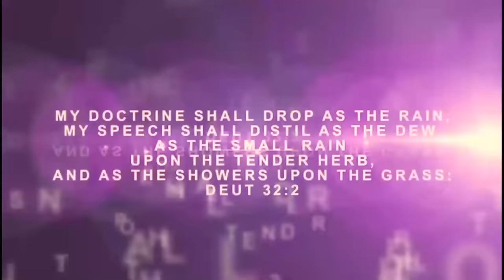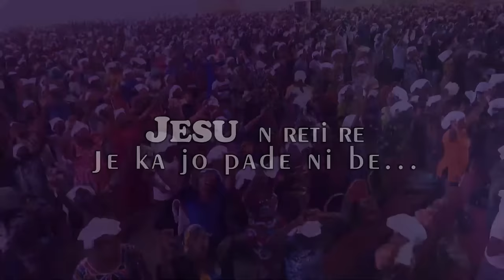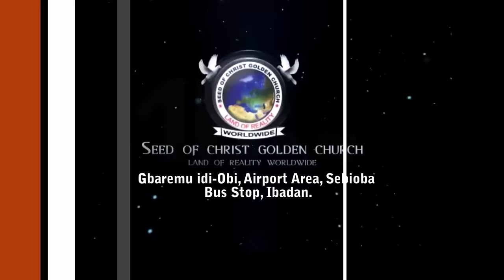IRI OWURO {MORNING DEW} Tuesday 26th Dec. 2023 with Babasebioba